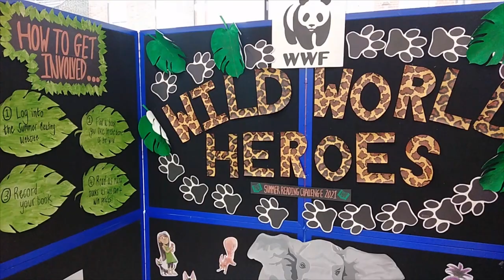Recycled DIY Craft Idea for Kids | Wild World Heroes Jellyfish | Summer Reading Challenge Fun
Samantha from Snodland Library shows us a brilliant recycled craft idea - making jellyfish from yogurt pots, paper and leftover ribbons from birthdays and celebrations!

Find out more about this year's Summer Reading Challenge and view our recommended reads and online activities